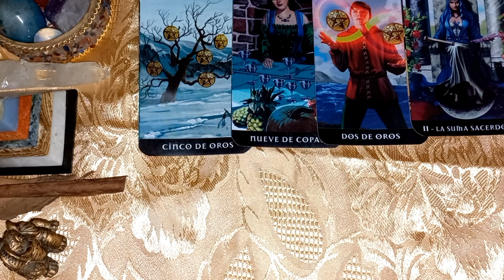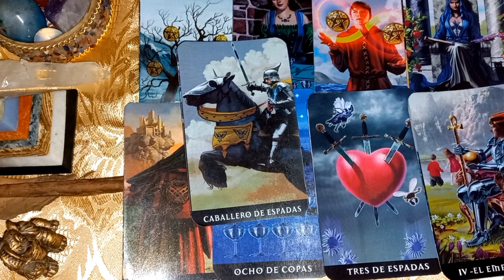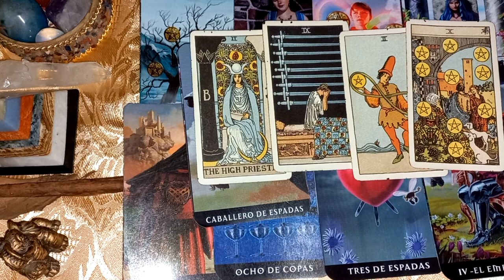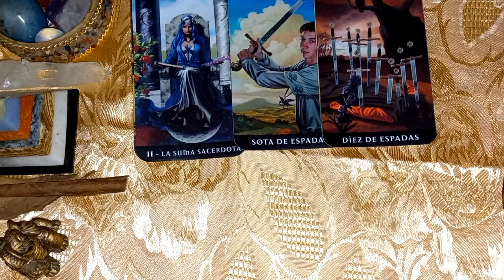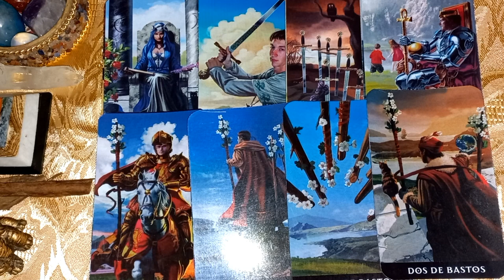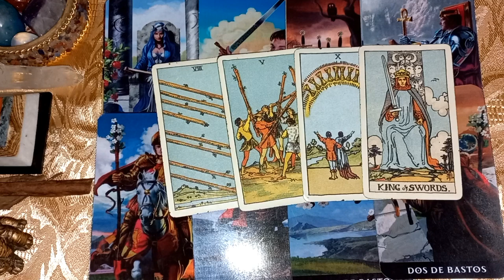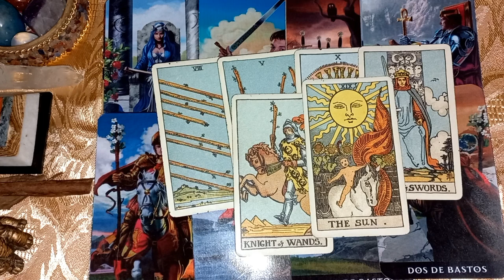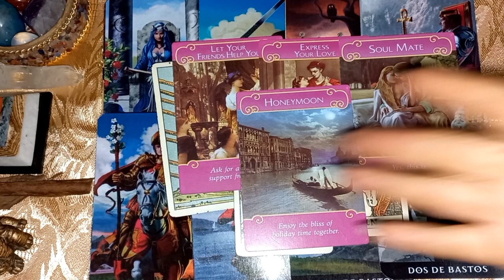🔮 Tarot Reading For Jung Hae-In General, Career, Love 🔮😳🌷💕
Hello Everyone, I'm Munay Ki Channeler, I'm an intuitive reader, I like to bring clarity to where it's being searched, I'm a clairvoyant, clairaudient and Clair cognizant since I was a kid and receive visions and messages when I focus on something or someone.
I started this channel as a way of expressing some of this messages but it's important to know that all these readings are made for entertainment purposes first and foremost, we're all in charge of our destiny and our life experience, let's all tune in to our greatest version of creation. Much Appreciation, Love And Light To You All. 🌞💚💗🌸🤗🌌